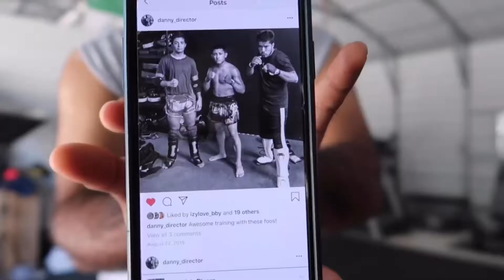Knocking out my Kickbox Instructor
Join Michelle and I on an epic journey of fitness in this weeks video. Follow my coach on INSTA @danny_director!